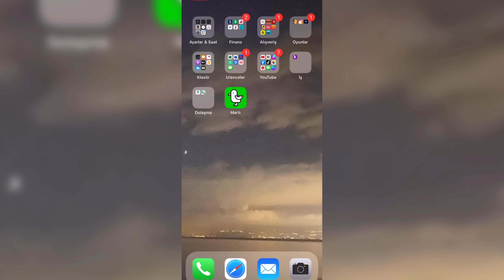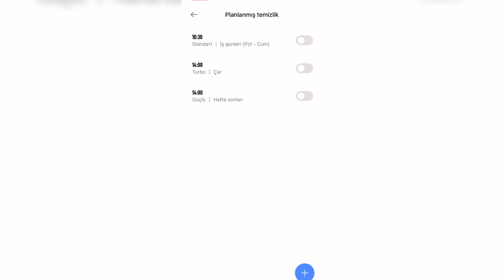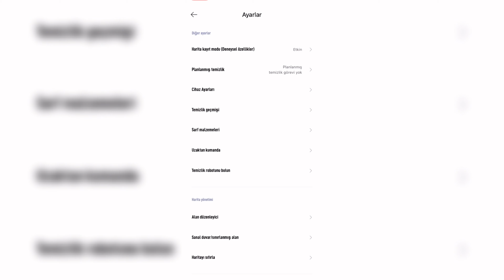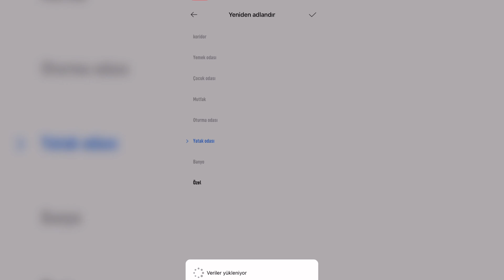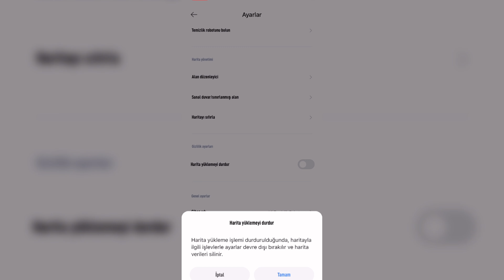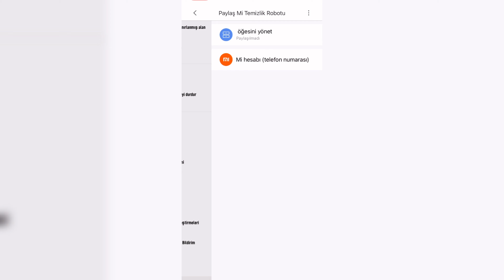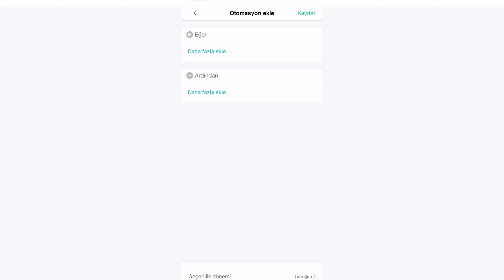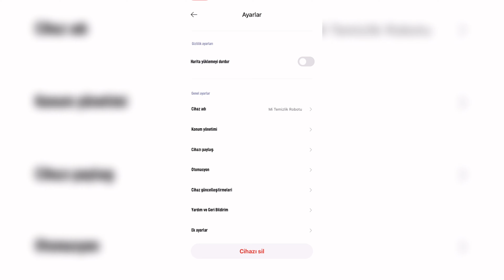Xiaomi Mi Robot Vacuum Mop 1C Robot Süpürge 3.5.8_1110 Güncelleme Sorunu ve Detayları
Teknoloji dünyası kanalından herkese merhaba. Xiaomi 1c robot süpürgeye gelen güncelleme sonrası çok şey değişti! Robot süpürgede artık odaları istediğimiz gibi bölüp birleştirebiliyoruz. Tüm detaylar videoda